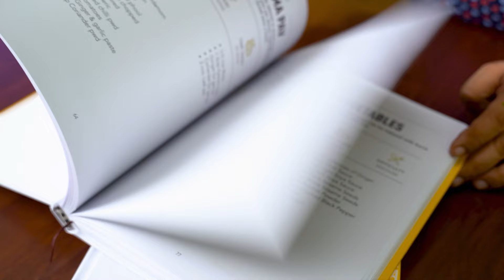Uttar pradesh ki shaan | यूपी स्टाइल मटर का निमोना बनाने की विधि|Matar ka Nimona Green Peas Nimona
Easy Aloo Matar Ki Sabji | यूपी स्टाइल मटर का निमोना बनाने की विधि|Matar ka Nimona Green Peas Nimona

Portions serving: 4-5 pax
Preparation time: 05 mins
Cooking time: 30 mins
Calories: 112 kcal per portion

Ingredients:

Mustard oil
¼ cup
Potato wedges
1 cup
Coriander with stem
a handful
Garlic
5-6 cloves
Ginger
½ inch
Green chilli
1 pc
Water
as required
Green peas
1 cup
Jeera
½ tbsp
Dry red chilli
2 pcs
Hing
½ tsp
Tomato chopped
1 cup
Salt
1 tbsp
Red chilli powder
½ tbsp
Turmeric powder
½ tbsp
Coriander powder
½ tbsp
Garam masala powder
1 tsp
Green peas
½ cup
Fried potato wedges
for topping

Method:
Heat a pan, add mustard oil and shallow fry potato wedges.
Once they get crisp from outside remove them and keep aside.
Now take a mixer jar, add coriander with stems, garlic, ginger, green chilli, some water and make a paste of it. Keep it aside.
Then grind the green peas and set aside.
Heat a pan, add mustard oil, gringed green peas, some water and cook it for 4-5 mins.
On the other side, heat a pan, add mustard oil, jeera, dry red chilli, hing and let it crackle.
Then add green chutney and cook it.
Later add chopped tomato and cook until they get soft. Add some water if needed.
Then add salt, red chilli powder, turmeric powder, coriander powder, garam masala powder and saute.
Then add sauteed green peas paste and cook further.
Later add green peas, water and mix it.
Then add fried potato wedges, cover it with a lid and cook for 6-8 mins.
Matar ka nimona is ready, garnish it with ginger juliennes, carrot juliennes, green chilli carrot juliennes, fried potato, and serve hot.